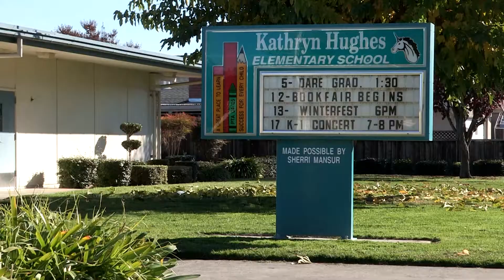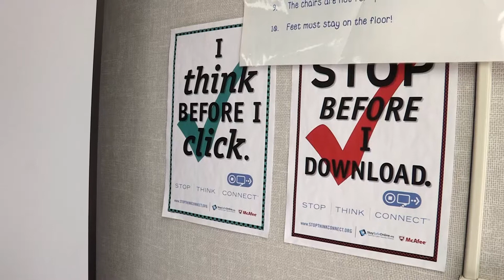L'école du futur !